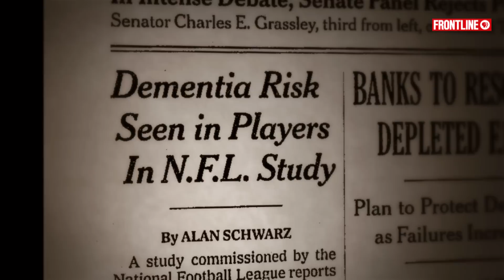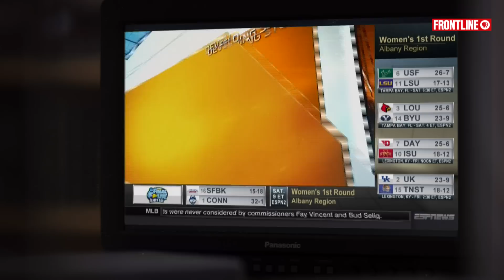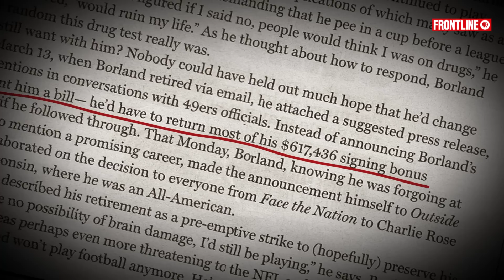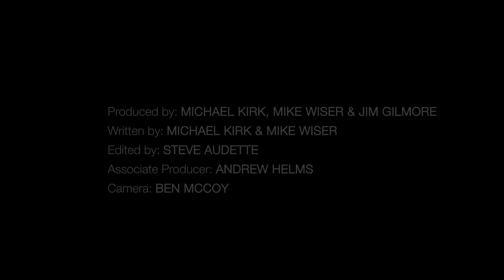Why the NFL Should Be Scared of Chris Borland | FRONTLINE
NFL sensation Chris Borland was known as a fearless player, but after just one season he quit because he was afraid of head injuries. Now, Borland has been called the most dangerous man in football, a powerful voice in the NFL's growing concussion crisis.

FRONTLINE is made possible by PBS and CPB. Major support is provided by The John D. and Catherine T. MacArthur Foundation. Additional support is provided by the Park Foundation, the John and Helen Glessner Family Trust, the Ford Foundation, the Wyncote Foundation and Jon and Jo Ann Hagler on behalf of the Jon L. Hagler Foundation.